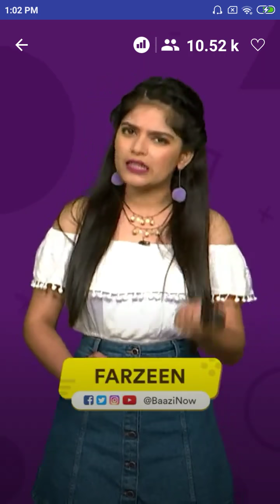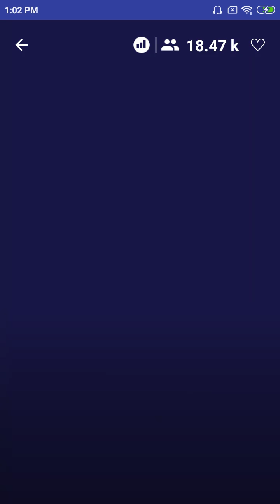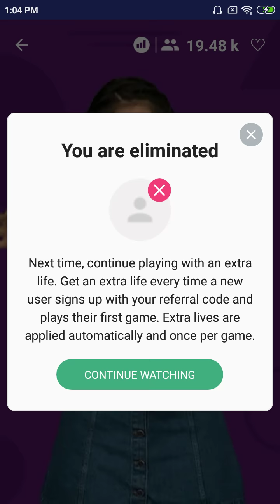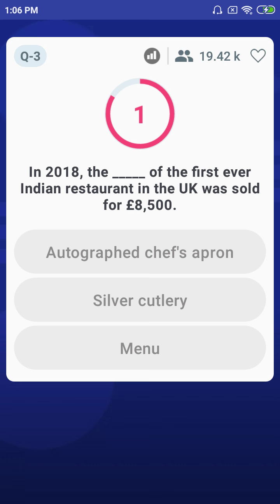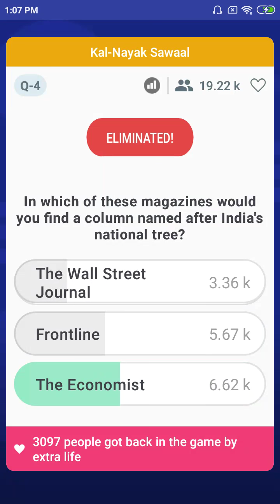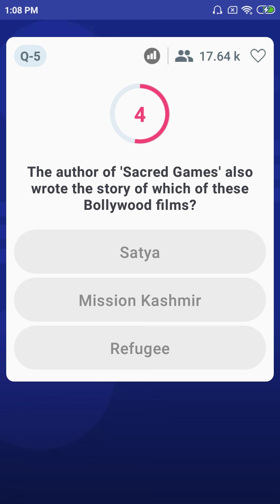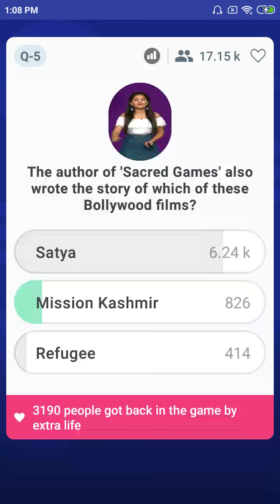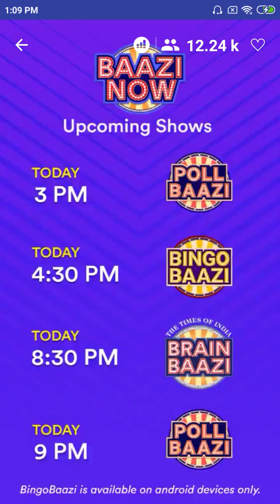Live Quiz Game Show – BrainBaazi | 28th Jan'19 | 1 PM